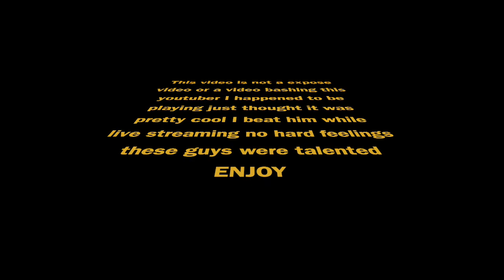OMGG i played a youtuber in COD league playy